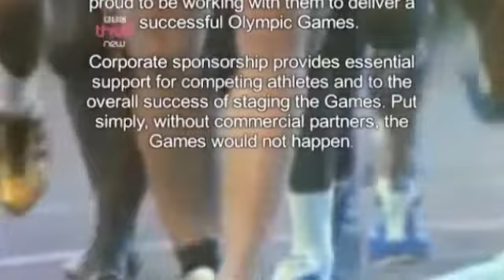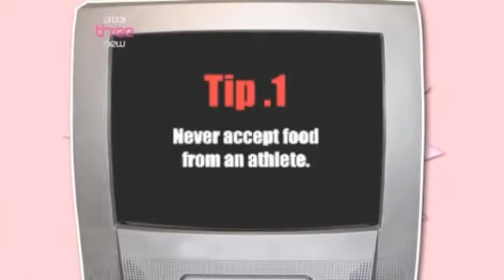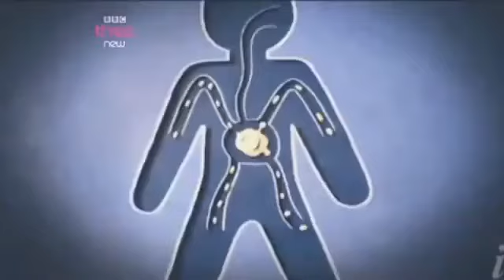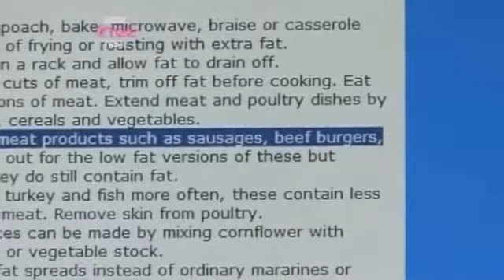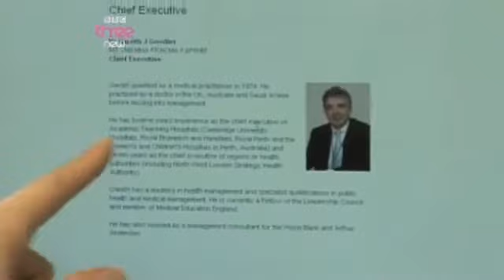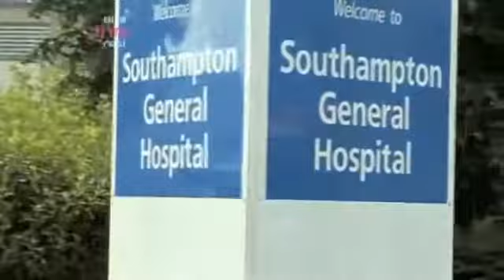WHO made me FAT Part (2) of 5 by Mischief Investigating Obesity Problems.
WHO made me FAT Part 2 of 5 by Mischief
Before you get Started Take a good look at this documentary series notorious for its obscene and hilarious methods of engaging CEO's, consumer's and audiences alike, investigating the growing obesity problem with a twist; maybe it's not your fault that you're piling on the pounds. Keep yourself food fit